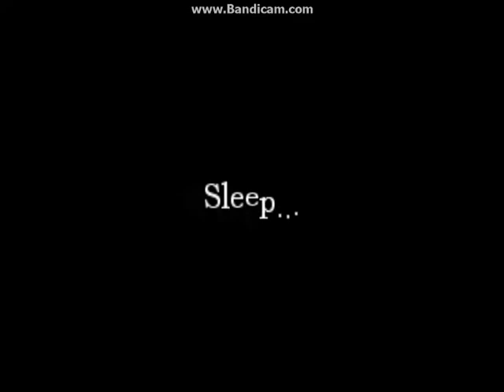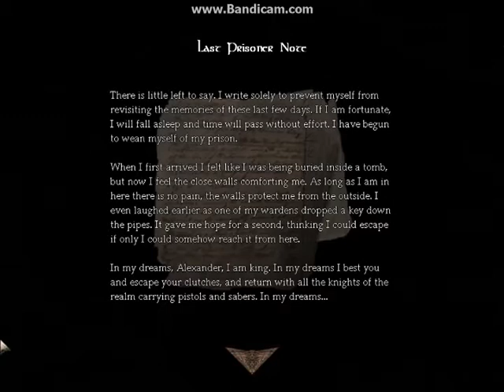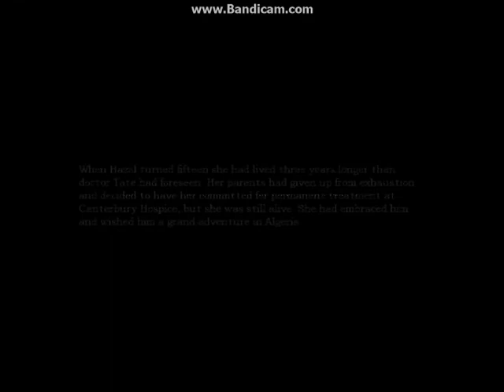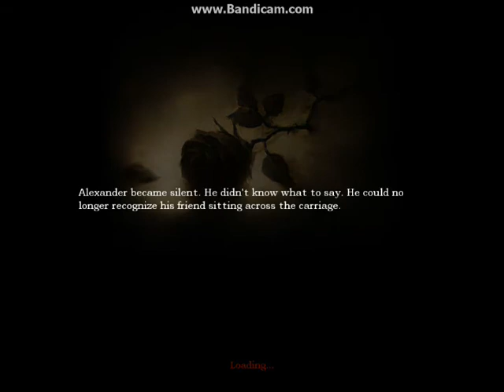Amnesia The Dark Descent walkthrough 35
hope you guyz like the vid :)